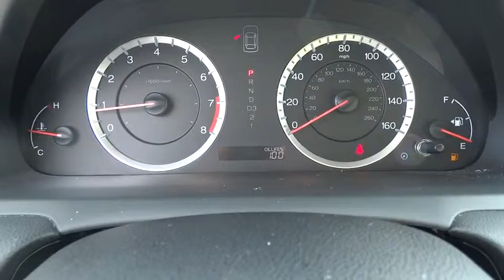2012 Honda Accord Sdn Homestead, Miami, Kendall, Hialeah, South Dade, FL 53775A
2012 Honda Accord Sdn
2012 Honda Accord Sdn LX Premium - Stock#: 53775A - VIN#: 1HGCP2F49CA205265

Largo Honda
554 NE 1st Ave

Gassss saverrrr!!! 34 MPG Hwy* Honda has outdone itself with this trustworthy 2012 Honda Accord 2.4 LX-P** Less than 50k Miles!!! This car sparkles!! CARFAX 1 owner and buyback guarantee* Safety equipment includes: ABS, Traction control, Curtain airbags, Passenger Airbag, Daytime running lights...Other features include: Power locks, Power windows, Auto, Air conditioning, Cruise control... Largo Honda Home Delivery for Less!
Cloth front bucket seats -inc: 8-way pwr driver seat  active head restraints,160-watt AM/FM stereo w/CD player -inc: (6) speakers  MP3/WMA playback  auxiliary input jack  USB interface  radio data system (RDS)  speed-sensitive volume control (SVC),Pwr ventilated front/solid rear disc brakes,Tire pressure monitoring system,4-wheel anti-lock brake system (ABS) w/electronic brake distribution (EBD)